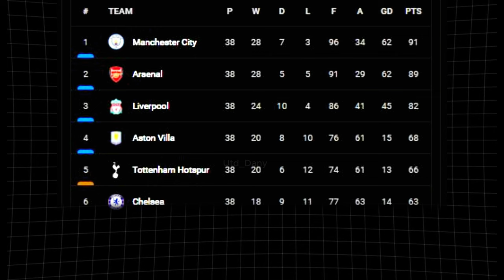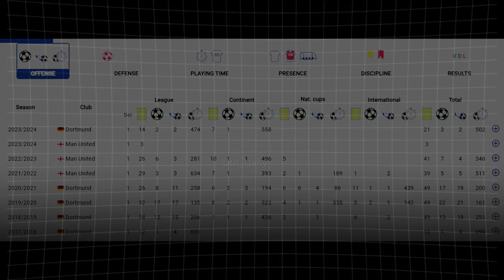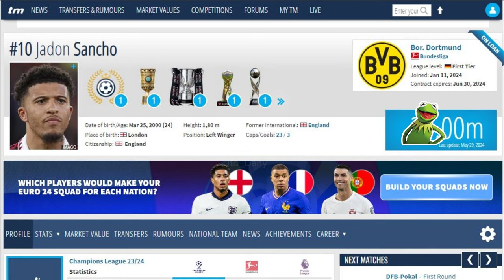last one to APOLOGIZE...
the 23/24 football season fades away to the horizons, one thing remains unclear. Jadon Sancho position is one that many will want to understand. He missed out on the FA final at Wembley and also a runners up with Borussia Dortmund at the Eufa Champions league against Real Madrid. Is he going back to Manchester United or does he fancy a quick move? In this upload, I try to look into the matter and explore different possibilities. As a football fan, what are your opinions?